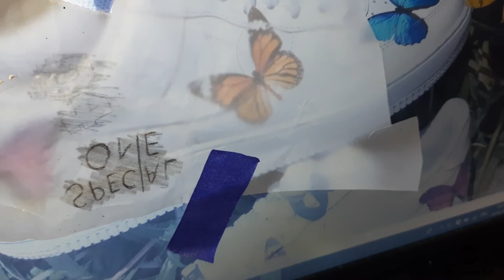BUTTERFLY CUSTOM SHOES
This video shows you how to DIY a butterfly on shoes for girlfriend/wife whatever, using Tracing Paper!
let me know your opinion guys in the comment section.